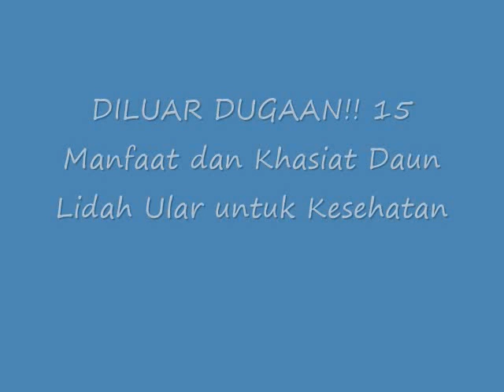DILUAR DUGAAN!! 15 Manfaat dan Khasiat Daun Lidah Ular untuk Kesehatan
Manfaat dan Khasiat Daun Lidah Ular untuk Kesehatan